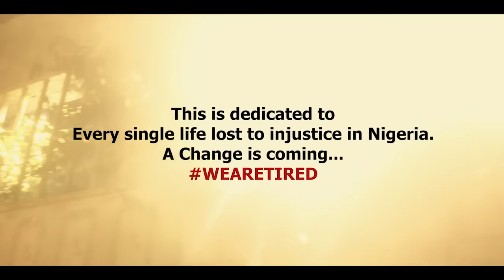Tiwa Savage - Ole ft. Naira Marley